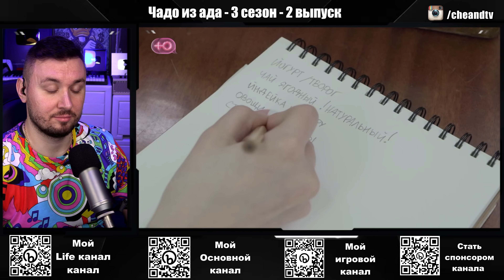Чадо из ада ► Боится НИТРАТНЫХ продуктов ► 2 выпуск / 3 сезон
17-летняя Алла Большакова — дочь известного дизайнера Аллы Кравченко. Пока мама одевает звезд шоу-бизнеса, богатая наследница живет только в свое удовольствие, тратит деньги на красоту, развлечения и шоппинг. Учиться и работать девушка не планирует.  Такое положение дел не устраивает ее маму, так как та планирует в будущем передать дочери свой бизнес.

Чтобы научить девушку ценить старания родителей, Алла Кравченко отправила дочь на проект «Чадо из ада». Сможет ли время, проведенное в семье Мамитовых, изменить избалованного подростка? Смотрите в третьем сезоне реалити.